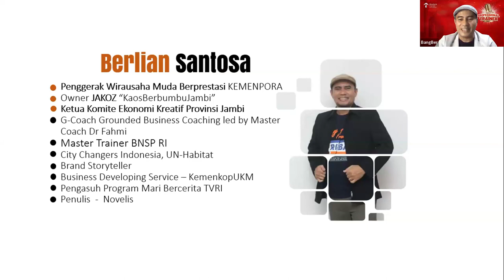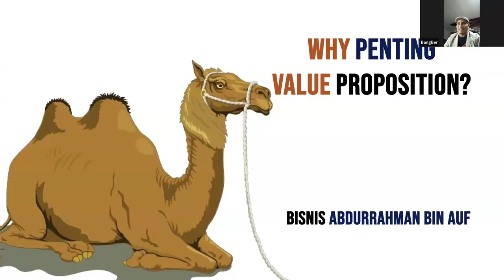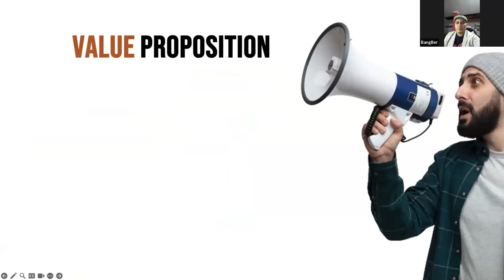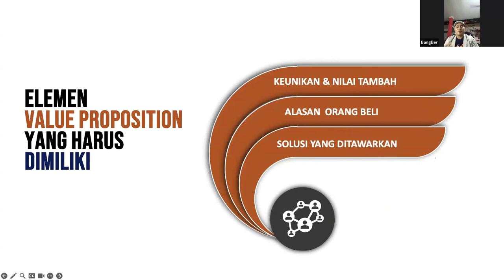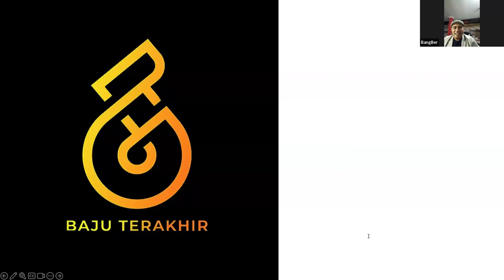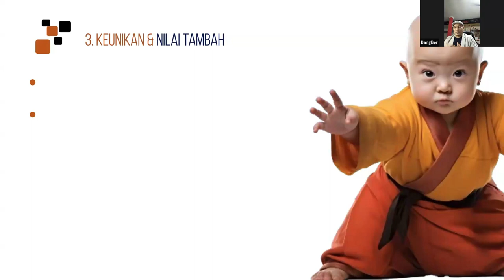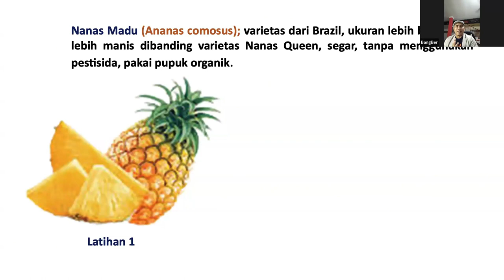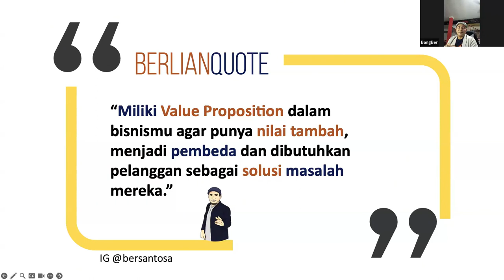Value Proposition Sang Pembeda Bisnismu - Berlian Santosa | Parade Professional Trainer